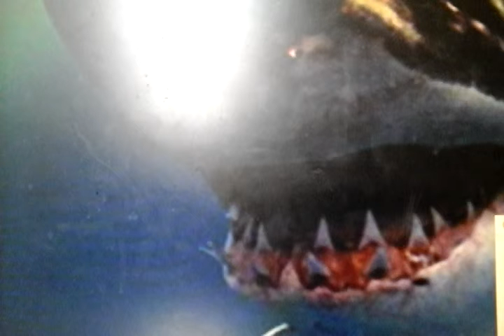Shark. Face song speed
Shark week